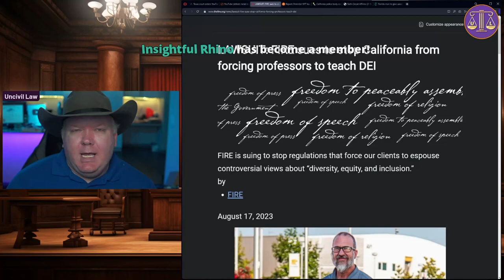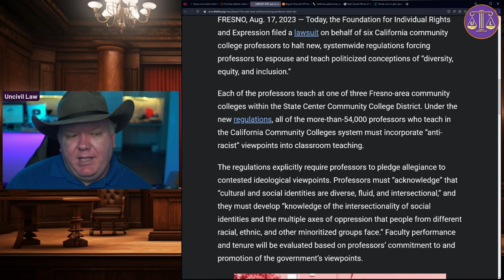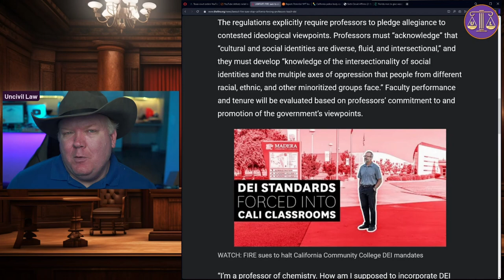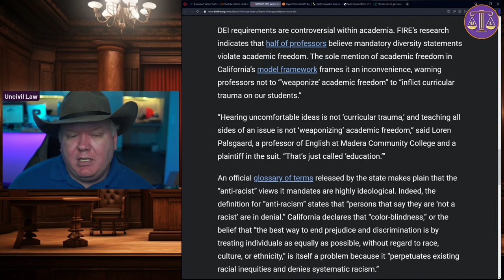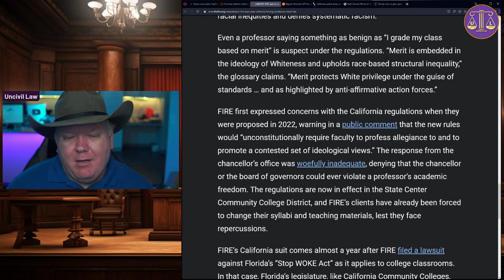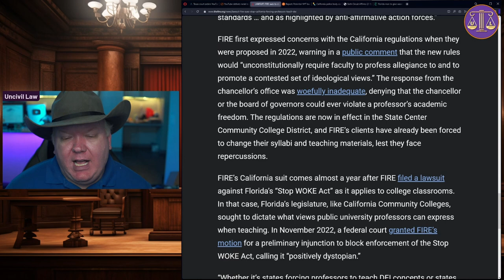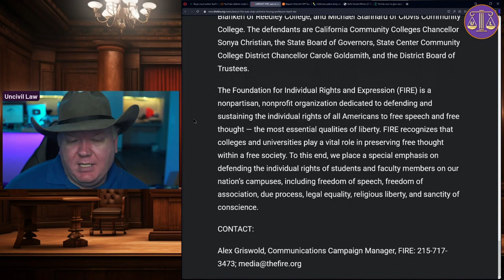Is Justice on the Horizon? Update on DEI Mandate Lawsuit in California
In today's riveting episode on Uncivil Law, we delve deep into the FIRE lawsuit against California Community Colleges and the ensuing debate on Diversity, Equity, and Inclusion (DEI) mandates. As an institution grounded in the principles of freedom and justice, should our colleges be mandated to adopt DEI guidelines? Or is there more to this lawsuit than meets the eye?

For the uninitiated, FIRE stands as a bulwark against infringements on academic freedom. Yet, their challenge to California's DEI rules has turned more than a few heads. Through rigorous examination and just a sprinkle of our classic wit, we'll unpack the legal bones of contention, key arguments from both sides, and the broader implications of this case on educational institutions nationwide.

Whether you're a law enthusiast, an aspiring attorney, or just someone intrigued by the intricate dance of justice in modern America, this discussion promises insights that only Uncivil Law can deliver. Remember, while the scales of justice aim for balance, our take on the law always has that unmistakable edge. Dive in, dissect, and decide where you stand on this monumental legal battle.

Your engagement keeps this channel thriving and the legal conversations flowing.